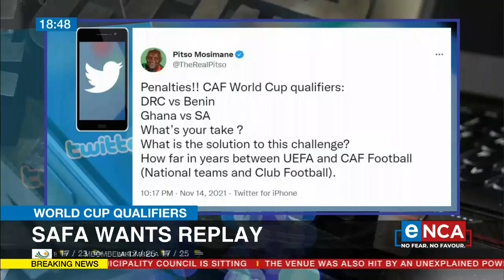World Cup Qualifiers | FIFA to deliver verdict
In just under 24 hours, FIFA is expected to deliver a verdict on the World Cup qualifier between Ghana and South Africa. eNCA reporter Tshepo Thobane has more. Courtesy DStv403 eNCA. Visuals courtesy of FIFA TV